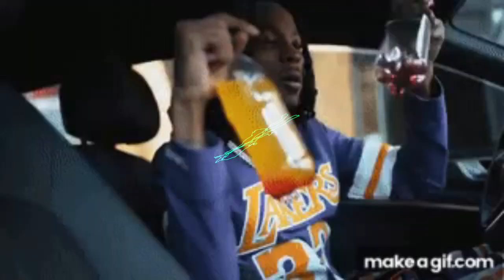FREE Baby Smoove x YN Jay x Babytron Type Beat "Kool Mo Dee" 2022 Detroit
Prod by Breezy247 x Wiggi

*IGNORE TAGS*